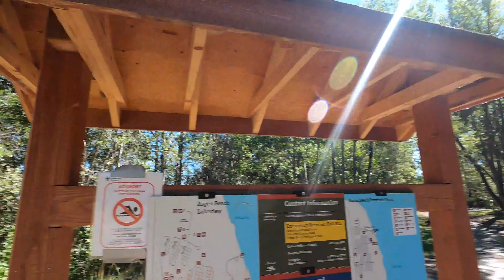Biking and Camping in Aspen Beach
Aspen Beach Provincial Park is in Central Alberta about 1.5hr drive from Edmonton/Calgary  This is very close to Lacombe, Red Deer, and Sylvan Lake. Aspen Beach Provincial Park offers year-round recreation on the south shores of Gull Lake. You can spend couple if days camping in Brewer’s or Lakeview campground. We had booked 2 night camping at Brewer’s campground.
There is day use area at Ebeling and you will see a lot of people enjoying by the beach. If you want to do kayaking, boating there are plenty of area you can launch your boat. If you'd like to some biking then you can drive from one campground to another. You can see lots of people enjoing picknik, barbecuing etc.